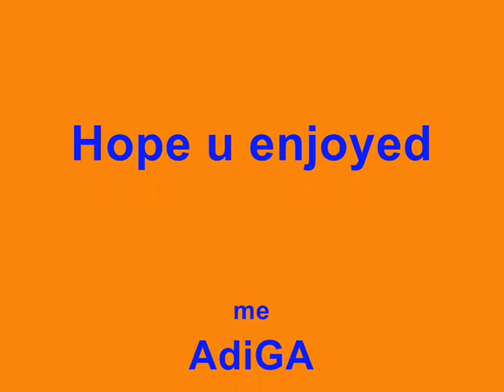me vs sleepy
me playing with my clan member